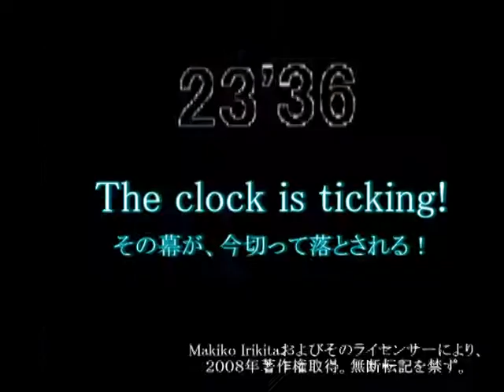30秒で着替えができるか!?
プレイステーション・ポータブルソフト用超速RPG『勇者３０』の動画募集！